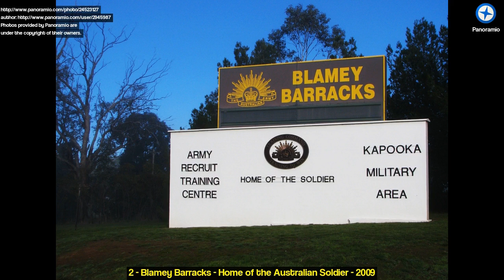Discover Wagga Wagga, Australia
Image 1: victory memorial gardens
Image 2: Blamey Barracks - Home of the Australian Soldier - 2009
Image 3: Wagga Wagga Base Hospital - 2009
Image 4: Railway Station
Image 5: Lake albert from Willans Hill
Image 6: Wagga Botanic Gardens
Image 7: Hampden Bridge over Murrumbidgee River, Wagga Wagga NSW
Image 8: RAAF Base, Wagga Wagga - 2009
Image 9: A very hairy cow with the biggest set of horns!
Image 10: Rail Bridge - North Wagga Wagga